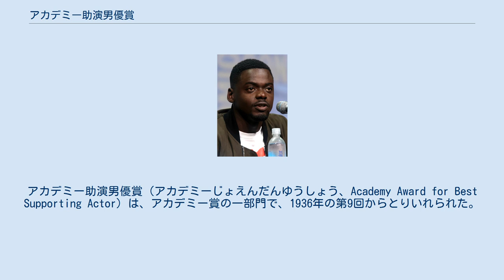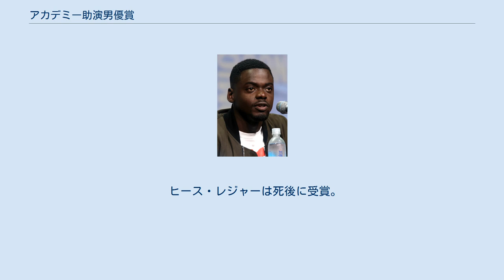アカデミー助演男優賞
アカデミー助演男優賞（アカデミーじょえんだんゆうしょう、Academy Award for Best Supporting Actor）は、アカデミー賞の一部門で、1936年の第9回からとりいれられた。
初期の受賞者に与えられたのはオスカー像ではなく、オスカー像の描かれた楯が贈呈され、1944年に開催された第16回授賞式からは、実物大の像が贈られるようになった。
 最年少受賞者はティモシー・ハットンの20歳、最年少候補者はジャスティン・ヘンリーの8歳。
最年長受賞者はクリストファー・プラマーの82歳、最年長候補者はクリストファー・プラマーの88歳。
 最多受賞者は3回受賞のウォルター・ブレナン。
2回受賞経験者はマハーシャラ・アリ、マイケル・ケイン、メルヴィン・ダグラス、アンソニー・クイン、ジェイソン・ロバーズ、ピーター・ユスティノフ、クリストフ・ヴァルツの7人。
最多候補者はウォルター・ブレナン、ジェフ・ブリッジス、ロバート・デュバル、アーサー・ケネディ、ジャック・ニコルソン、アル・パチーノ、クロード・レインズの4回。
 ヒース・レジャーは死後に受賞。
また、ラルフ・リチャードソンも死後にノミネートされた。